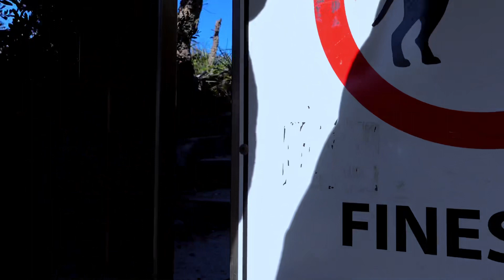FAV BEACH UNTUK HEALING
DALAM hidup kita pastinya diuji dengan pelbagai tekanan dan masalah.
Jika dalam keadaan begini, pilihlah untuk berdamai dengan alam.

Pergilah menikmati keindahan alam di PANTAI,BUKIT, HUTAN. Ini kerana alam semulajadi merupakan terapi terbaik untuk semua jenis tekanan dan masalah.